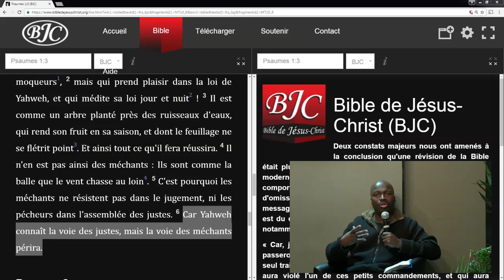Marcher selon le conseil de Dieu (Shora KUETU - 01/11/16)